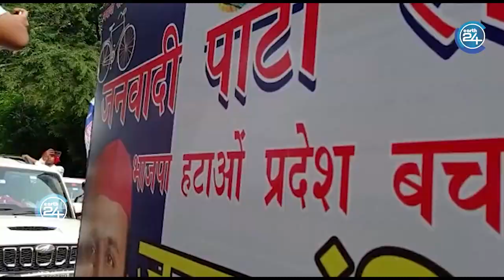UP में आप पार्टी का मटका फोड़ आंदोलन। 30 हज़ार करोड़ रूपए के घोटाले आरोप।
आप पार्टी के कार्यकर्ताओं ने जल जीवन मिशन योजना के तहत हर घर नल जल परियोजना में धांधली को लेकर आप पार्टी कार्यकर्ताओं ने मटका फोड़ कर अपना विरोध दर्ज कराया कार्यकर्ताओं ने आरोप लगाया कि रश्मि मैकेनिक कंपनी करोड़ों की लूट की है और लोगों को स्वच्छ पेयजल मुहैया कराने में असफल रही है राज्यसभा सांसद और उत्तर प्रदेश के प्रभारी संजय सिंह के आह्वान पर आप पार्टी कार्यकर्ताओं ने प्रदेश के साथ-साथ संगम नगरी प्रयागराज में भी विरोध दर्ज कराया है आप पार्टी कार्यकर्ताओं ने कार्यालय से लेकर धरना स्थल तक पदयात्रा भी निकाली इसके बाद दर्जनों की संख्या में मटका फोड़ कर विरोध दर्ज कराया